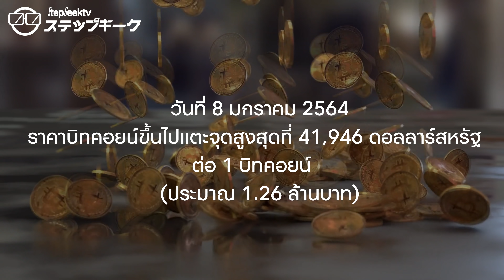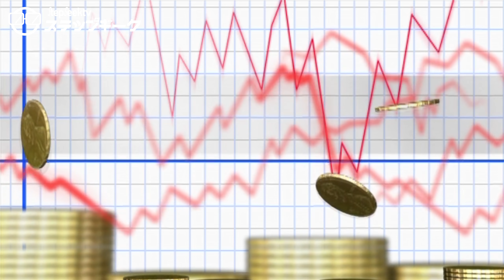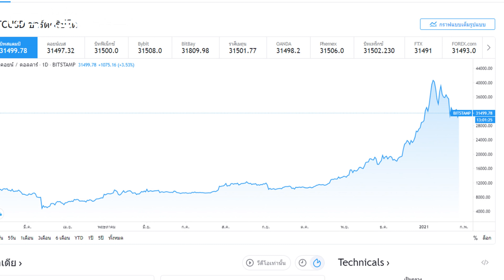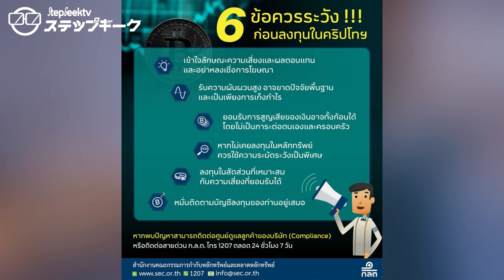เตือนแล้วนะ !! | คุณไม่ควรซื้อ BitCoin ถ้าคุณไม่มีความรู้ที่มากพอ!